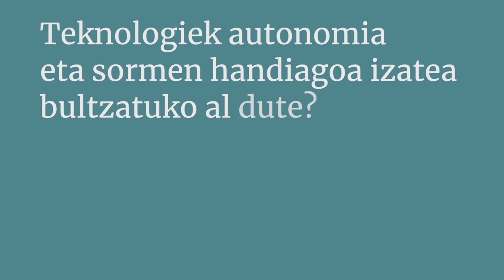Eusko Ikaskuntzako Solasaldiak: Maite Goñi / Gorka Julio 03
Maite Goñi Eizmendi / Mondragon Unibertsitateko irakasle
Gorka Julio Hurtado / Informatika ingeniari teknikoa

Nola irudikatzen duzue izango dela pandemia osteko gizartea IKTek izango duten garapenari dagokionez?
Teknologiek autonomia eta sormen handiagoa izatea bultzatuko al dute?

Maite Goñi Eizmendi
Mondragon Unibertsitateko irakasle. MU Online taldeko kide gisa, azken hamarkadan, online irakaskuntzaren esparruan eta fakultate ezberdinetako irakasleen formazio teknopedagogikoan ibili da. Horretaz gain, Derrigorrezko Bigarren Hezkuntzan, Batxilergoan, Lanbide Heziketan eta Hizkuntzen Irakaskuntzan Irakasle Gisa Aritzeko Gaitzen duen Unibertsitate Masterrean zein Berrikuntza Didaktiko Metodologikoko Proiektuen Garapena eta Kudeaketa Hezkuntza Erakundeetan masterrean eskolak ematen ditu "Konpetentzia digitala" eta "Informazio eta Komunikazio Teknologiak hezkuntzan’ alorretan. Erakunde ezberdinetan estrategia digitalaren aholkularitzan dihardu. Dibulgazioari dagokionez, Hezkuntza eta teknologia hizpide dituen 10 minututan podcastaren arduradun eta gidari da, eta hainbat hedabidetan kolaboratzen du (EITBko Ahoz aho eta Amarauna).

Gorka Julio Hurtado
Informatika ingeniari teknikoa (EHU) eta software libreko masterreko titulatua (UOC). HEZIKT - IKTak eta konpetentzia digitalak hezkuntzan- etengabeko formakuntzan eta hizkuntzen irakaskuntzan (EHU, UEUrekin lankidetzan antolatua) tituluan irakasle da. LEINN graduko (MU) Tech for good ikasgaiaren arduraduna da. Talaios Kooperatibako kidea, web garatzailea, e-irakaskuntza, informazio-analisian eta estrategia teknologikoen aholkularitzan dihardu. Hainbat hedabidetan kolaboratzaile ere bada.